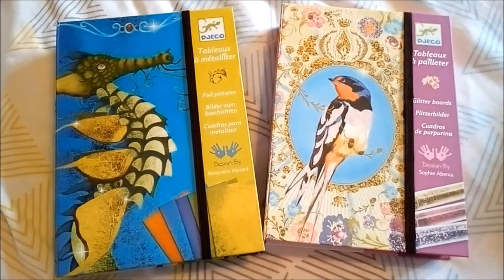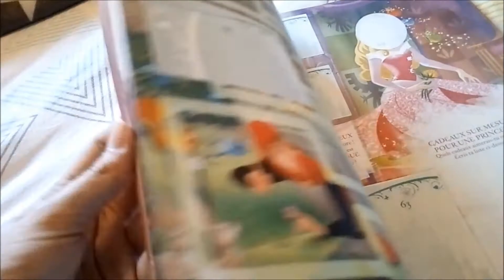Ma carte bleue a eu chaud ! | HAUL ~ Le monde de Scrapy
Aujourd'hui nouvelle vidéo un peu longue mais j'espère qu'elle vous plaira :)
Bisous créatifs :*
Scrapy

~ CODE PARRAIN :
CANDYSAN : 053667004